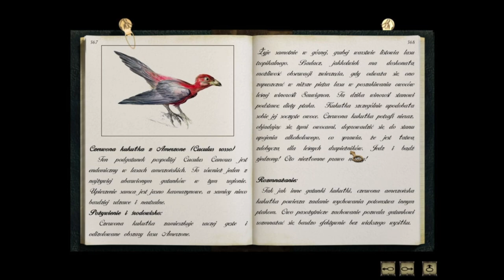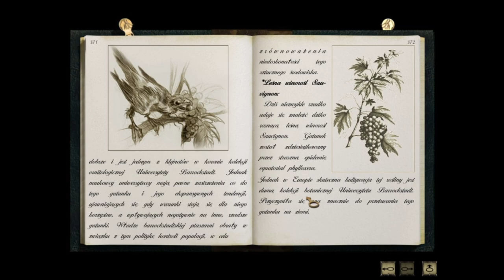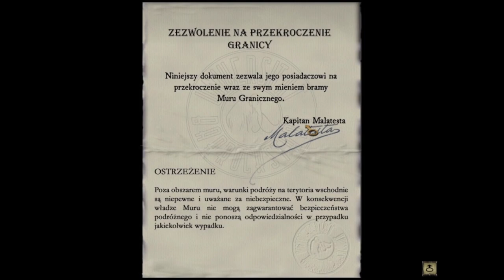#02 Syberia 1 – Barrockstadt, czyli uniwersytet zatrzymany w czasie